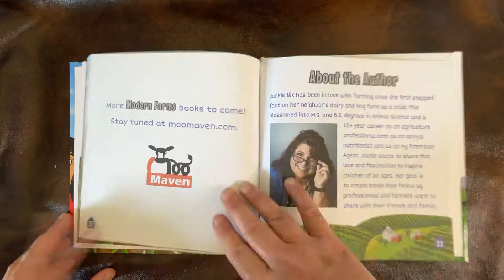Modern Farms children's picture book at a glance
A quick time-lapse glimpse of the interior artwork of the children's book, Modern Farms.